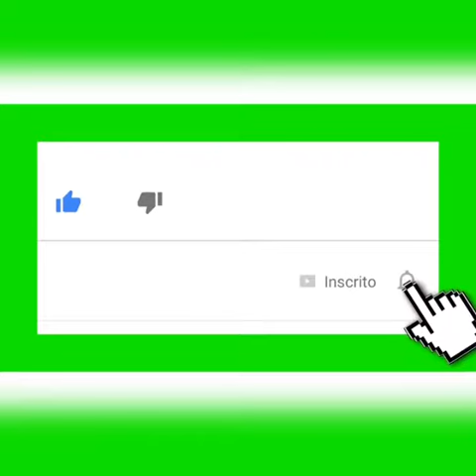Esta ai s10 alusinada truk vem trasfome ela vem mais forte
Dj Pedro henrique fc sousa oficial de goianesia do para pa estudio jp linhares oficial dj Pedro henrique fc sousa oficial de goianesia do para pa da 2000 laike canal iotube voce gosta som tomotivo esta ai vem fontade